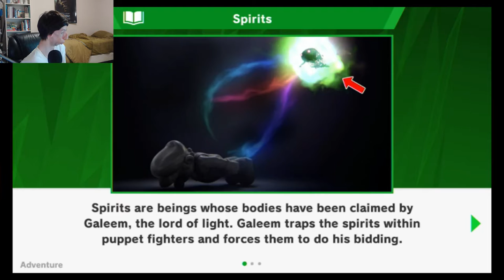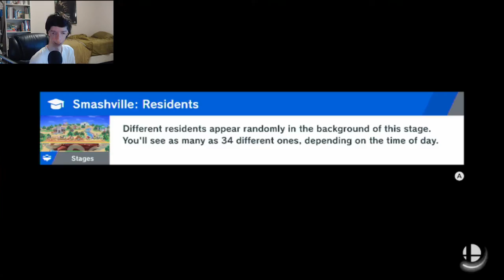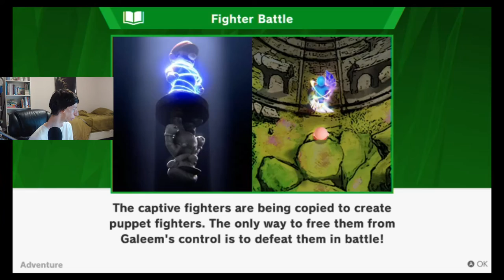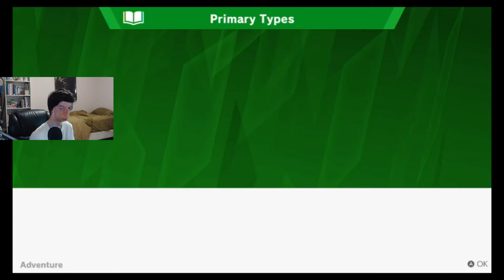The Adventure Begins! | Super Smash Bros. Ultimate - World of Light Pt. 1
Super Smash Bros. Ultimate World of Light! Part 1 after doing a Live Stream of Super Smash Bros. Ultimate close to when the game came out on Dec 7, I started doing a Playthrough of the Adventure mode, World of Light! (Months later)